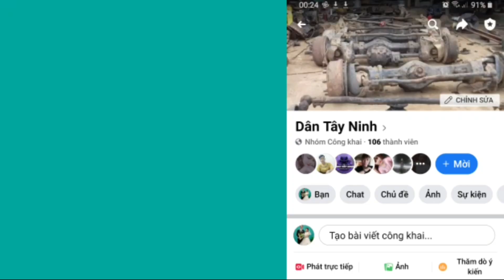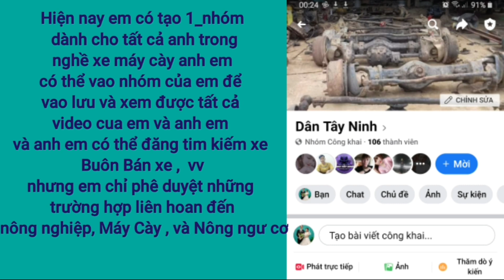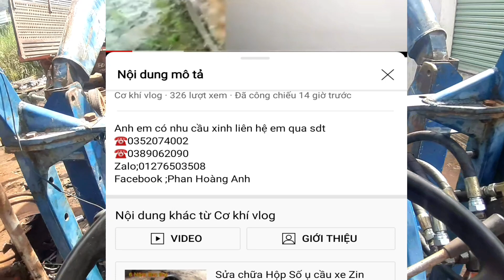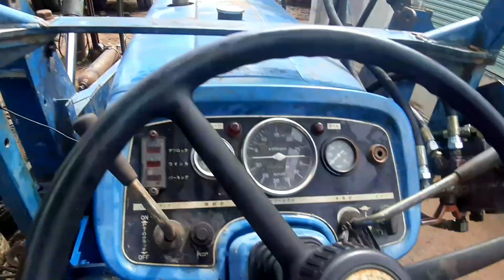Clip 2 Của ISEKI 6500.Tích hợp Gàu Xút. Và Chế cầu trước IPA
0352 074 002 hoặc 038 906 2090
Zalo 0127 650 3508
Facebook Phan Hoàng Anh